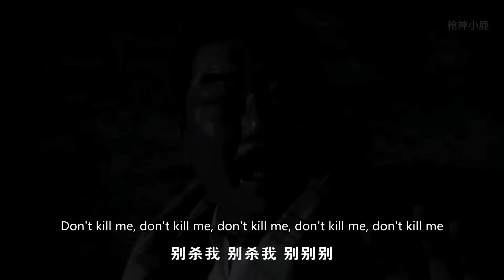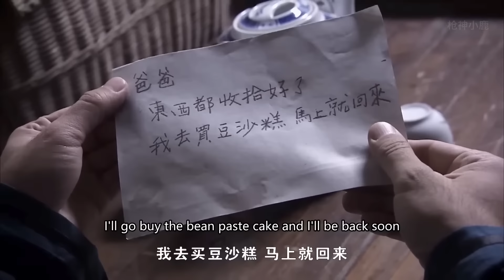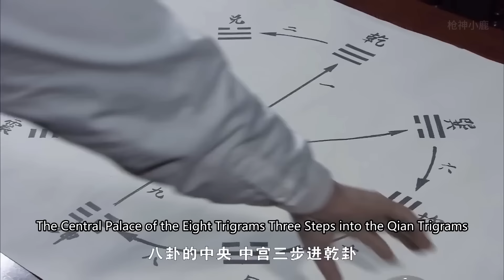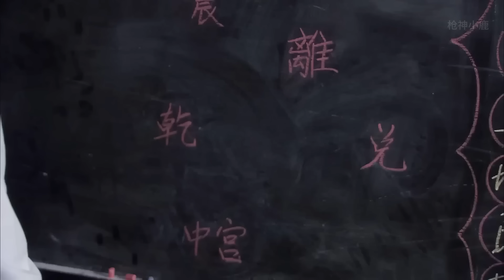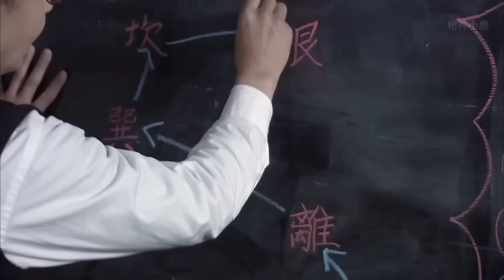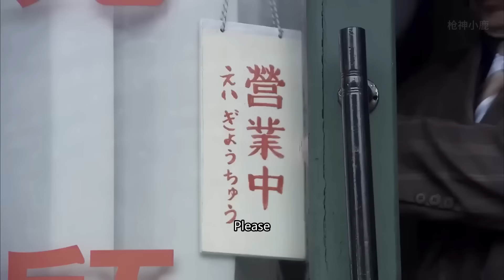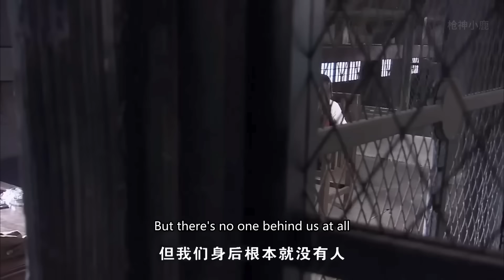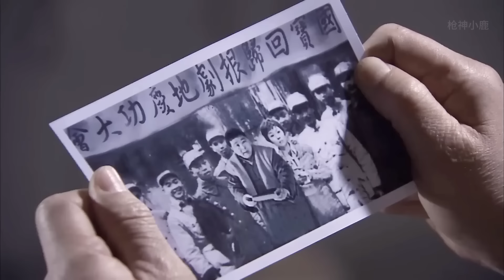女特工電影！日本黑幫大佬找美女洗澡，沒想到美女竟是王牌特工，殺穿黑幫！⚔️ 抗日 MMA _ Kung Fu